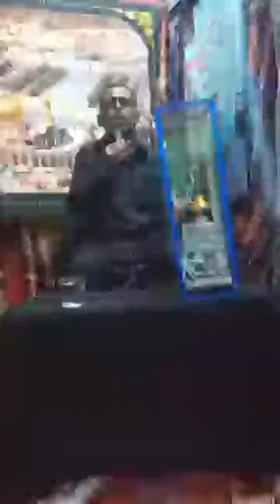Engr Taswar Hussain Majlis Imam Hassan Askari as, Asgharia (ASO & AIAT) Moro at Zain A Fazlani home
Engr. Taswar Hussain Laghari addresing Majlis shahadat Imam Hassan Askari as organized by Asgharia (ASO & AIAT) Moro at Zain Ali Fazlani home